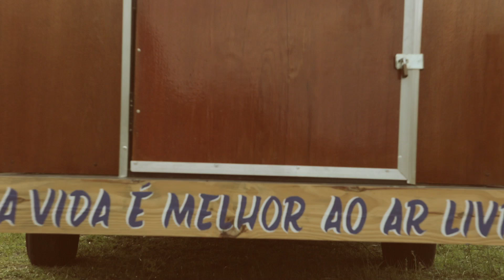FARM móvel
o FARM móvel é o nosso escritório móvel! dá play pra ver como foi tornar o sonho realidade e espiar a nossa primeira voltinha! e ​​no adoro a gente contou tudo do processo de criação, vem ler

vídeo: graveto video branding.